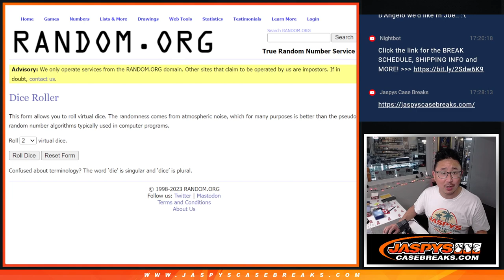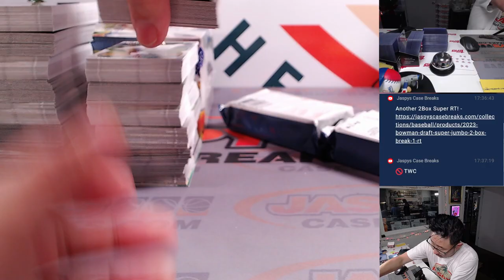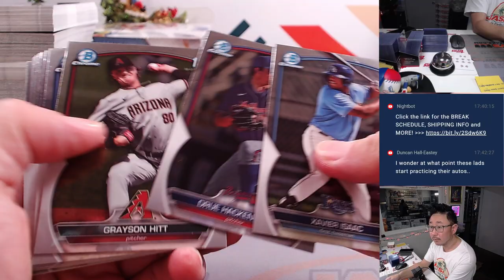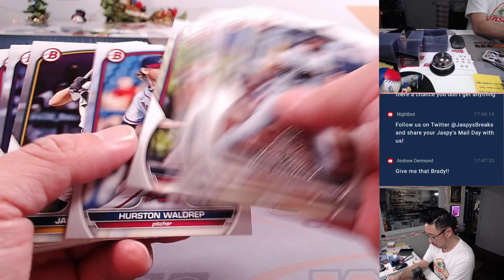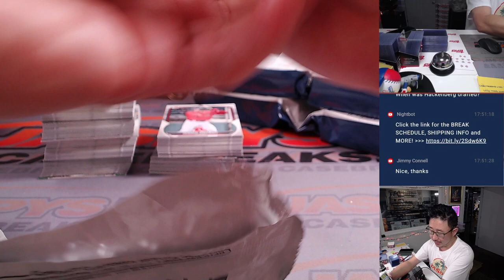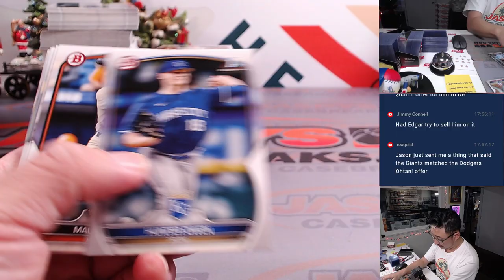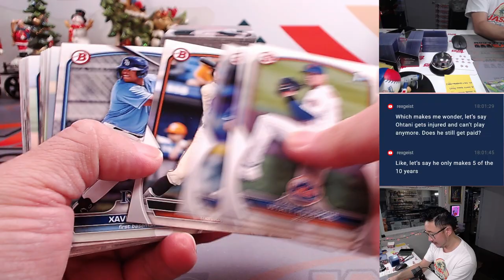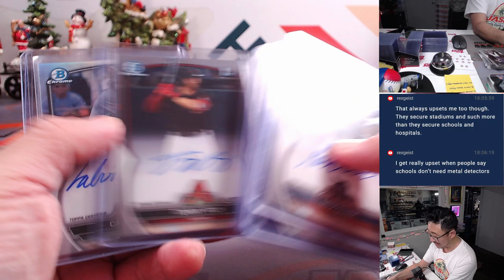Tu, 12.12.23 - 2023 BOWMAN DRAFT SUPER JUMBO 2-BOX BREAK #3 *RT*